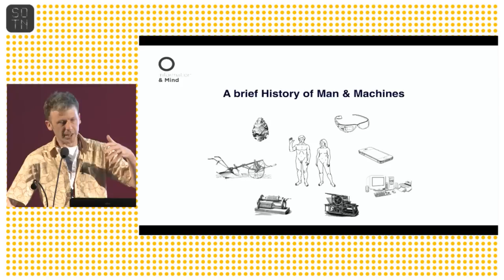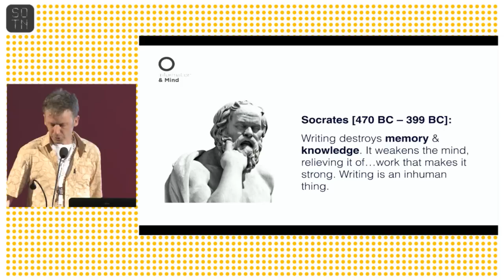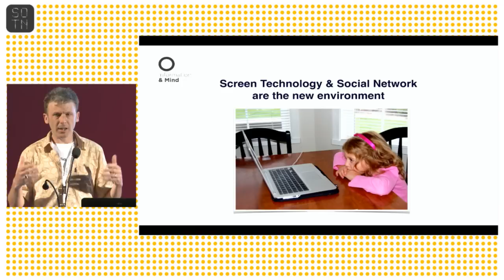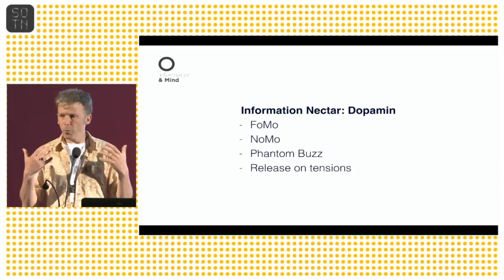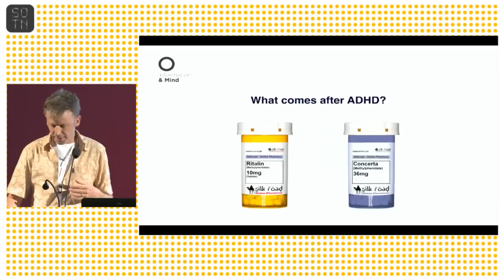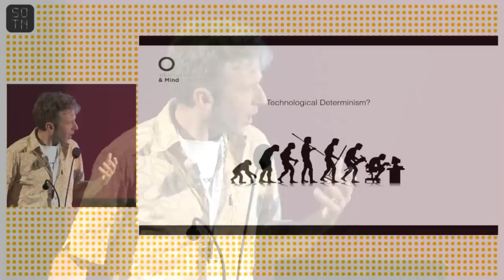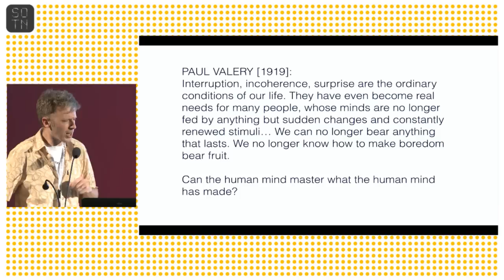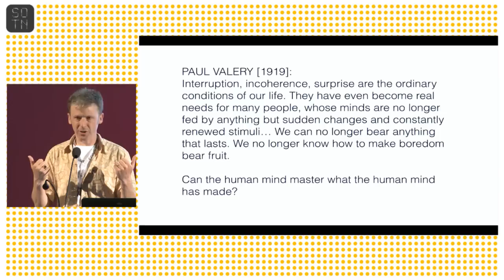Daniel Landau | Human empowerment in the information age | State of the Net 2014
Keynote speech
Human empowerment in the information age. The social and psycho-cognitive impact of the hyper-connected human
Daniel Landau, co-founder of Information & Mind